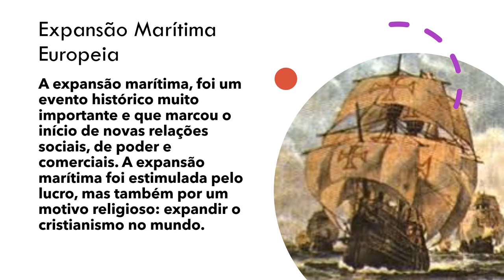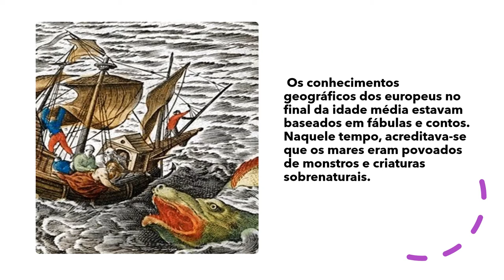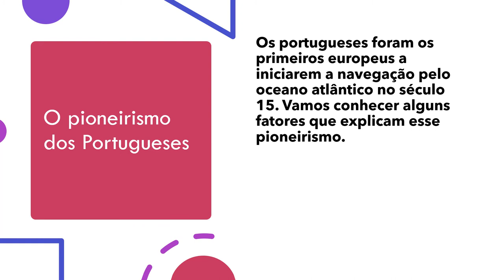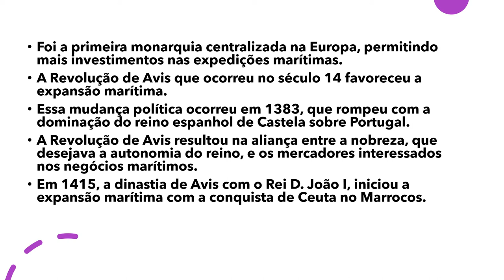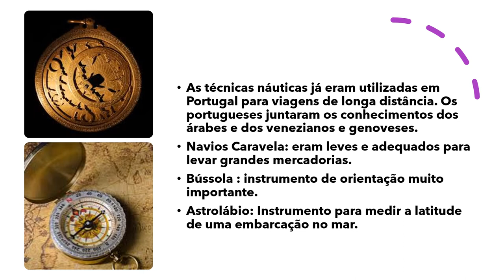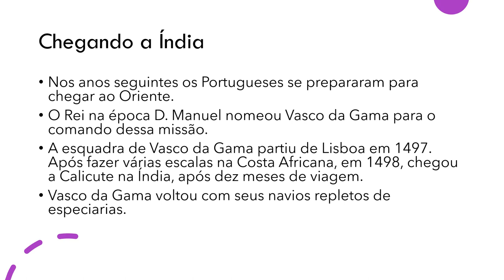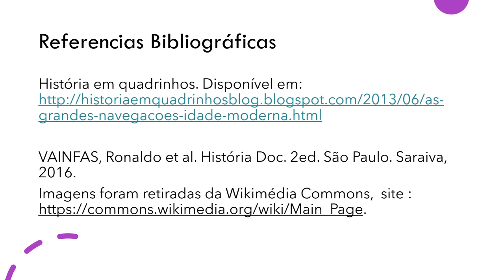EXPANSÃO MARÍTIMA EUROPEIA Parte I 7º ano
E aeeee galera do 7º anos !!! Mais uma semana juntos =). Nessa semana vamos apreender sobre a expansão marítima europeia !!! Vamos lá!!!